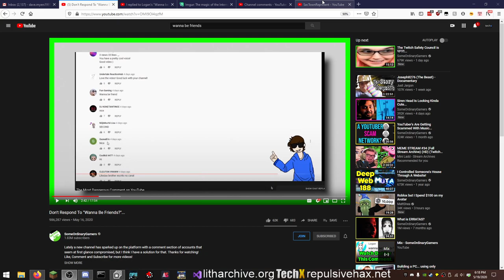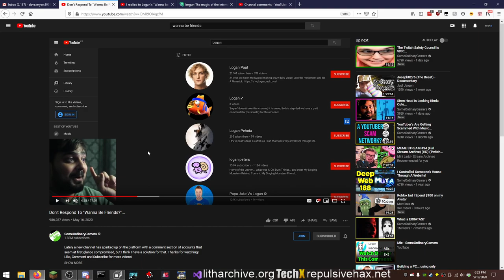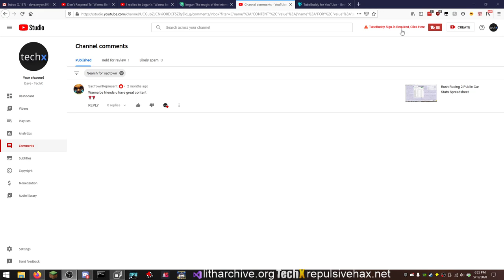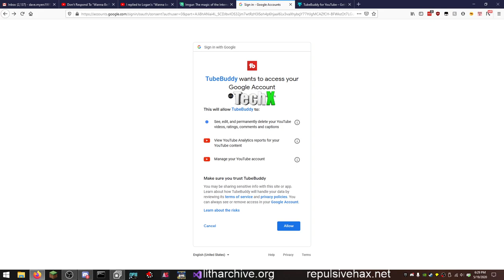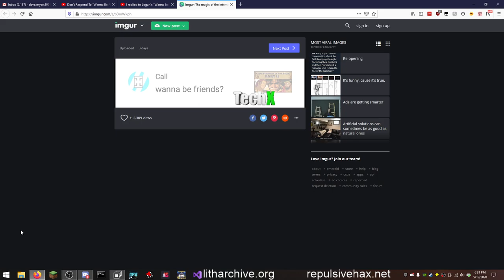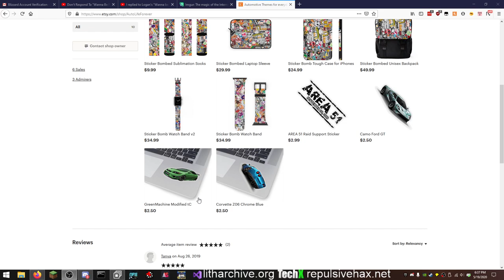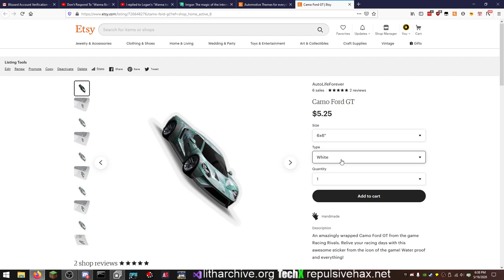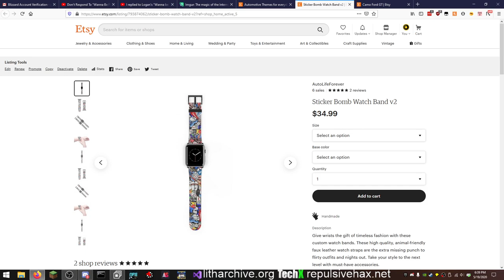"Wanna Be Friends?" My Thoughts on the Exploitive Comment Ruining YouTube Channels